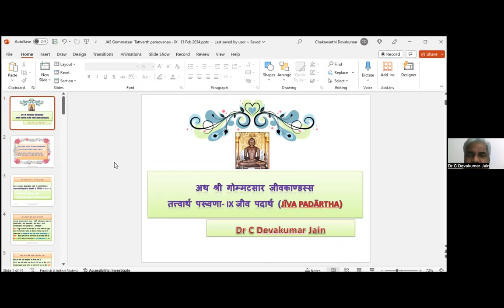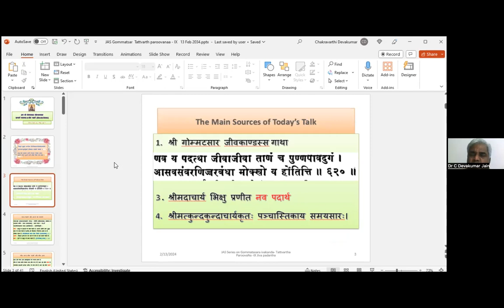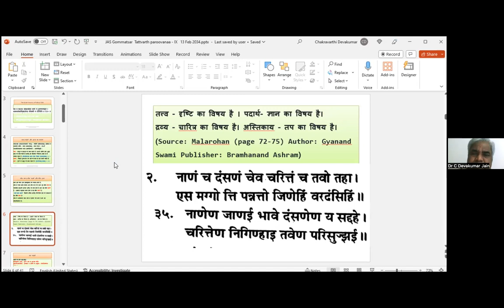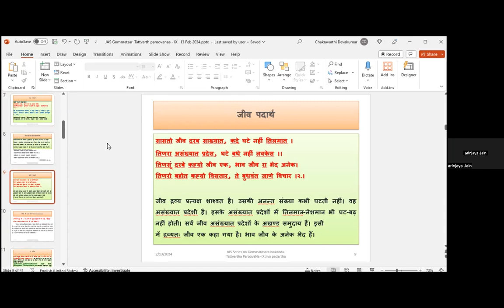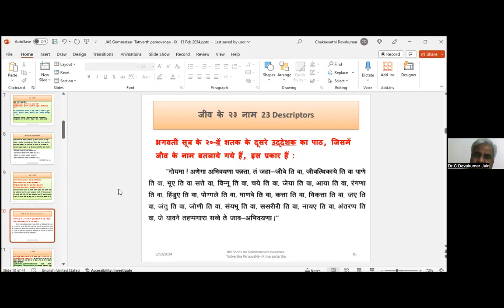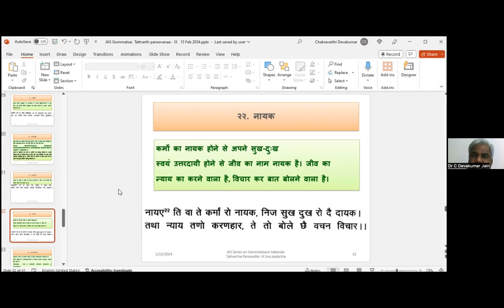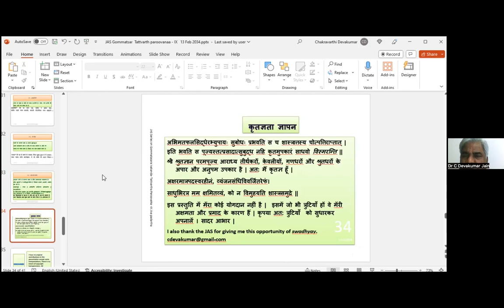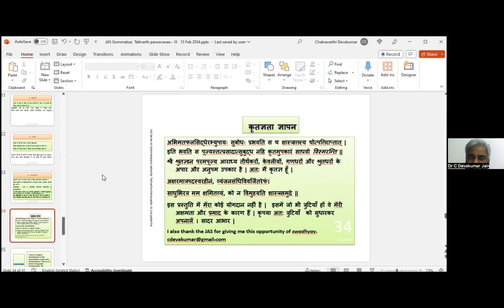"Shri Gommatsar Jiv Kand" -Dr C Devakumar Dt 13- 02 -23